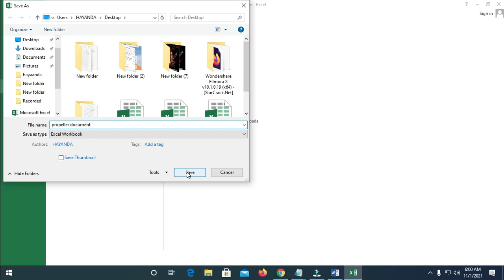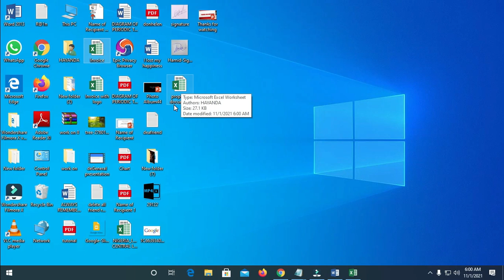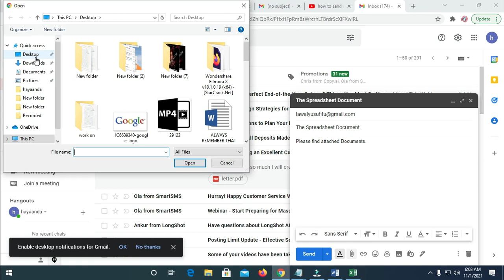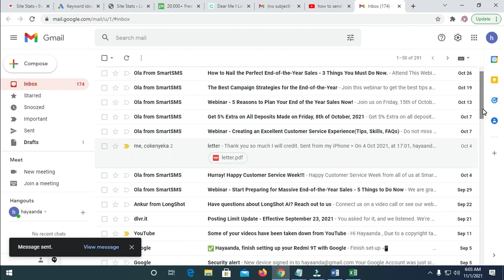How to Send an Excel Spreadsheet by Email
How to Send an Excel Spreadsheet by Email 2022